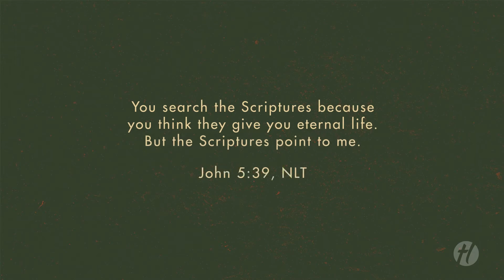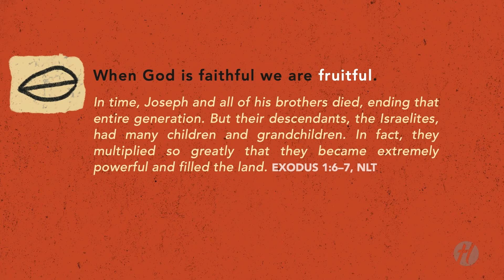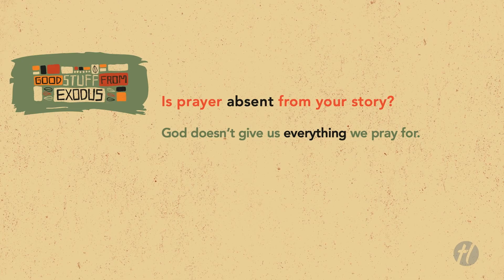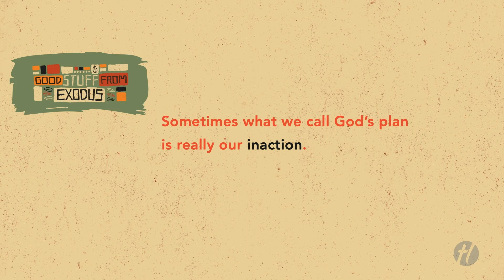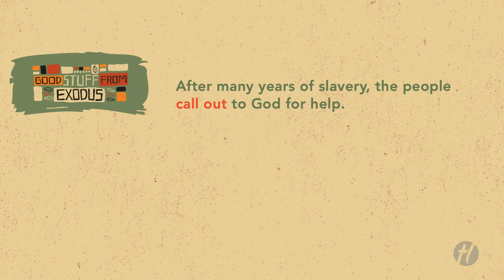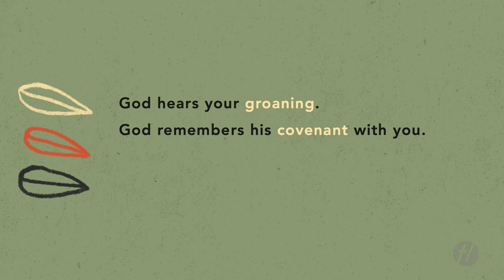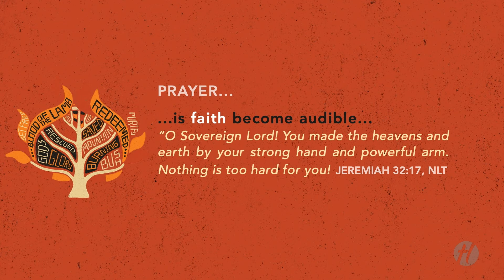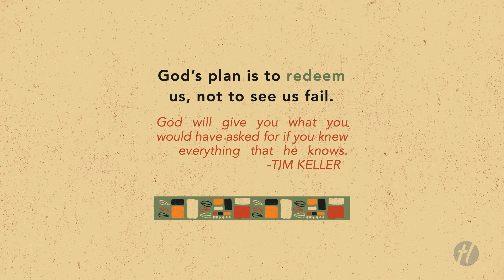Pray First, Pray Always — Hillcrest Church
From Sunday, Oct. 16, 2022